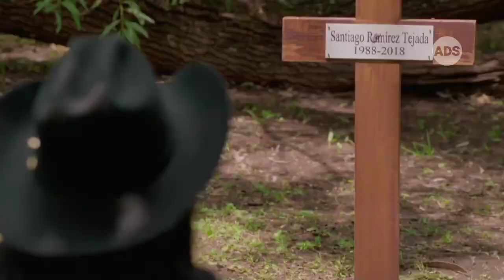A Desalmada - Todas as Chamadas de Estreia (SBT/2022)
A Desalmada é uma telenovela mexicana produzida por José Alberto Castro para Televisa e exibida pelo Las Estrellas de 5 de julho a 29 de outubro de 2021, substituindo El Dragón 2 e sendo substituída por Si nos dejan.

Se trata de uma adaptação da telenovela colombiana La dama de Troya, produzida em 2008

É protagonizada por José Ron e Livia Brito ; antagonizada por Eduardo Santamarina, Marjorie de Sousa, Azela Robinson, Alberto Estrella, Kimberly Dos Ramos, Francisco Gattorno, Alfonso Iturralde e Mónica Ayos Crámer. Tem atuações estelares de Marlene Favela, Sergio Basañez, Gonzalo García Vivanco, Verónica Jaspeado, Laura Carmine, Daniel Elbittar e a primeira atriz Ana Martín. Com participaçãoes especiales de Raúl Araiza, Alejandra García, Claudia Arce, Jackie Sauza, Julio Vallado e Mauricio Abularach.

Fernanda Linares (Livia Brito), uma mulher sedenta de vingança após o assassinato de seu marido na noite de núpcias, onde além disso, Fernanda foi vítima de estupro após o ocorrido. No entanto, a vida de Fernanda mudará quando ela conhecer Rafael Toscano (José Ron), um belo jovem que acaba de se formar na universidade, com quem ela terá empatia e devolverá a Fernanda a oportunidade de voltar a amar.